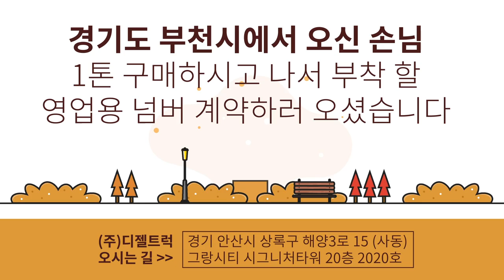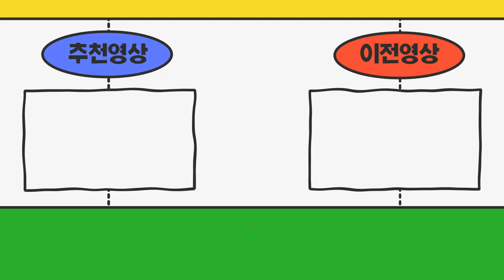1톤화물차에 장착할 용달영업용넘버가격 알아보시고 계약하러 오셨습니다 (경기도 부천시)